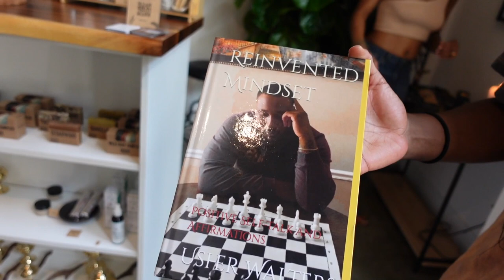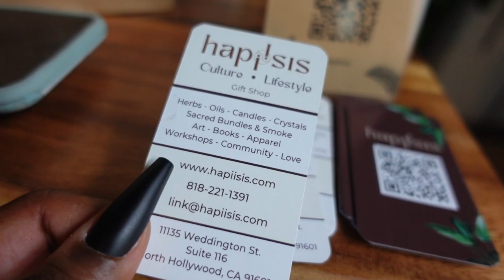VLOGTOBER : NEW SMALL BUSINESS Episode 25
Episode 25 ~ Zakiya dances with others at Soulnic. Pinto invites Zakiya to the Grand Opening of HAPIISIS. Is her sister really happy we are there?

Love Y'all
ZakiyaLovesPinto